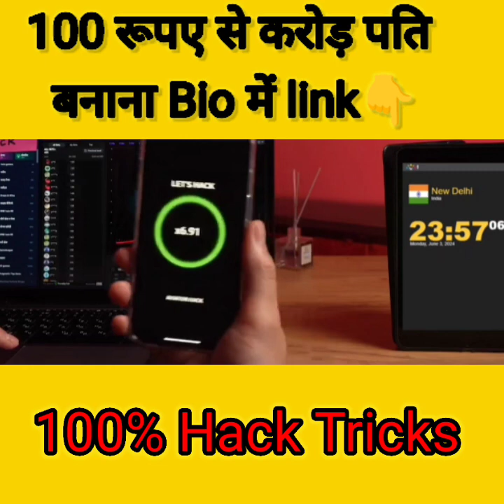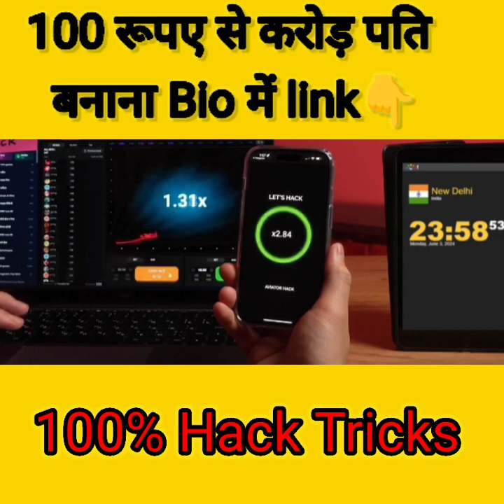100 रूपए से करोड़ पति बनाना हैं तो avitor game khele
100 रूपए से करोड़ पति बनाना हैं तो avitor game khele